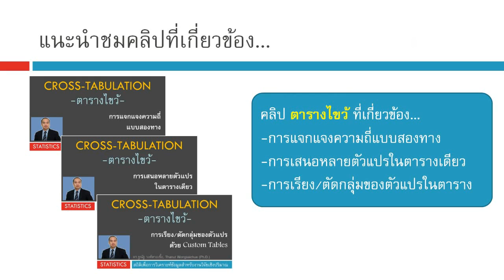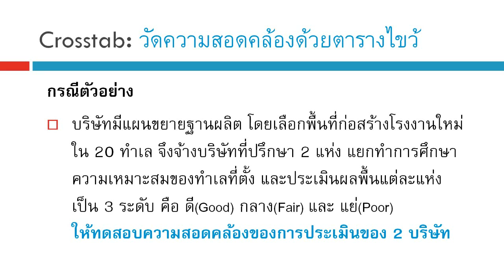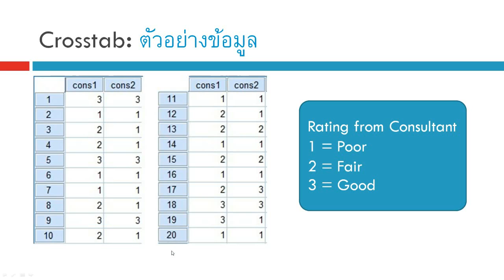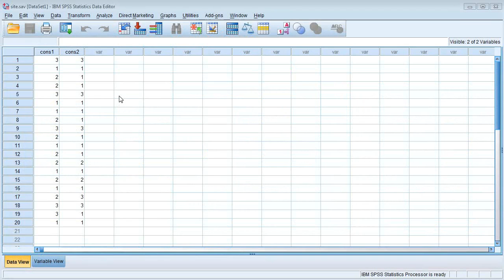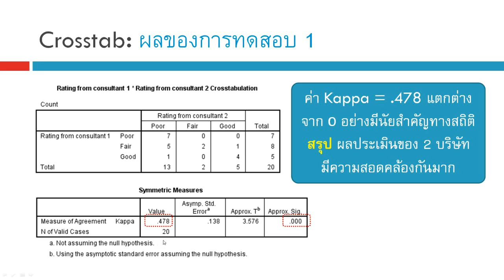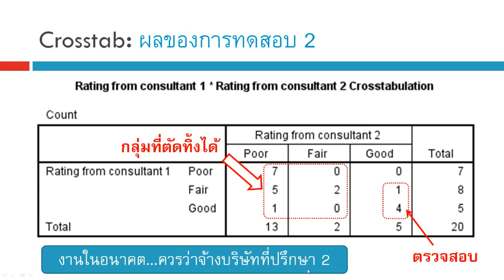การวัดความสอดคล้อง (Measures of Agreement) -ตารางไขว้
เนื้อหาที่ได้มีการ upload มาแล้ว สถิติ งานวิจัย ความแตกต่าง สมการกำลังสอง โปรแกรม SPSS การถดถอยอย่างง่าย ตัวแปรกลุ่ม ตัวแปรอันดับ ข้อมูลอ่อน Soft Data ตัวแปรกวน Confounding factor การทำความสะอาดข้อมูล Data Cleaning การวิเคราะห์ข้อมูล Data Analysis งานวิจัย Research ทดสอบตัวอย่างอคติ Sample selection bias การสร้างแฟ้มข้อมูล การแก้ไขแฟ้มข้อมูล การถ่วงน้ำหนัก การยุบกลุ่ม ความแตกต่าง สถิติเปรียบเทียบ ค่าเฉลี่ย Mean ถดถอยพหุคูณ ถดถอยพหุ Multiple Regression ถดถอย Simple Regression สหสัมพันธ์ Correlation ไคสแควร์ Chi-square สถิติที t-test การเปรียบเทียบค่าเฉลี่ย Student’s t- test การวิเคราะห์แบบจำลองสมการโครงสร้าง SEM Structural Equation Modeling ใน AMOS โมเดลสมการโครงสร้าง CFA การวิเคราะห์องค์ประกอบเชิงยืนยัน การจำแนกองค์ประกอบ EFA  การวิเคราะห์ถดถอยโลจิสติกส์ Logistic Regression, Logit  Analysis, Multicollinearity, Collinearity, Z score, Mediator variable, Square root, Log transform, Log 10, Log N, Natural Log, Power transform, square, cube, quadratic, creating variable, สมการถดถอยพหุ, ค่าสมบูรณ์ Absolute value, ตัวแปรกลุ่ม Categorical variable, Dichotomous, Auto-correlation, กลุ่มอ้างอิง reference category, ถดถอยปัวซอง, ถดถอยพัวซอง, Poisson regression, Factor analysis, การวิเคราะห์องค์ประกอบ